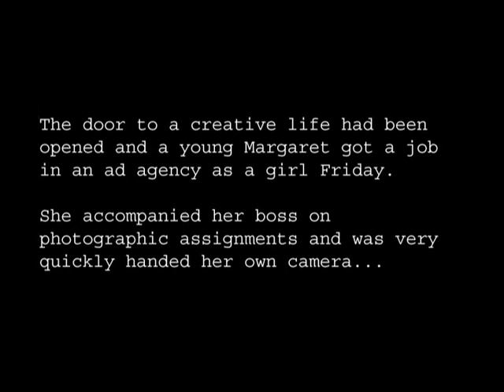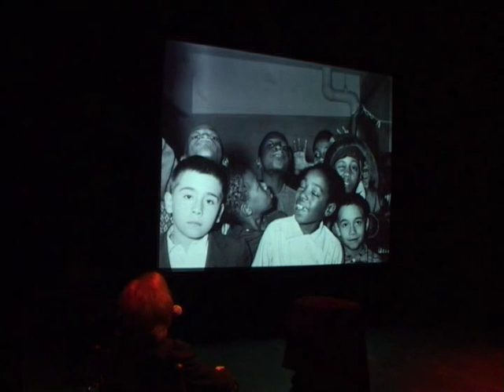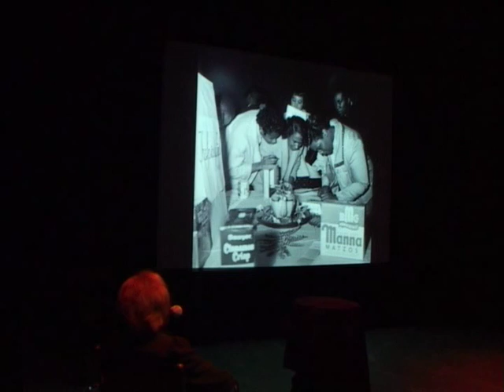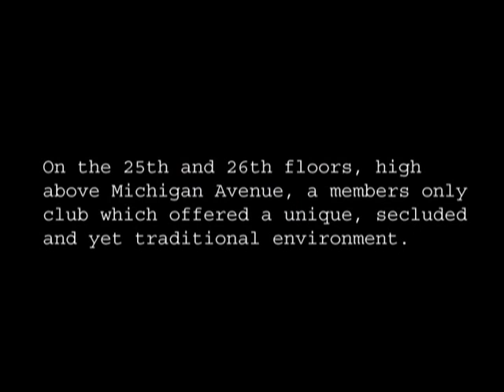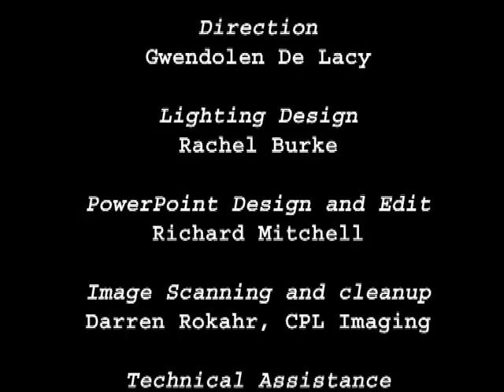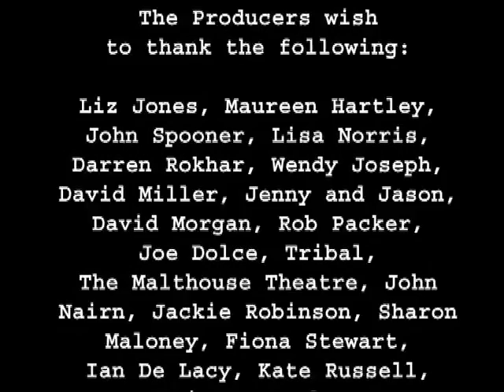Great American Photographers - Maggie Diaz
Live background performance  (Guitar) by Joe Dolce
Additional Incidental Piano Music composed and performed by Olga Savvidis